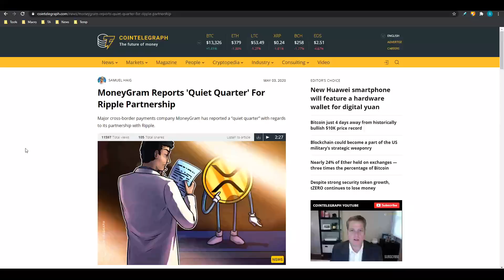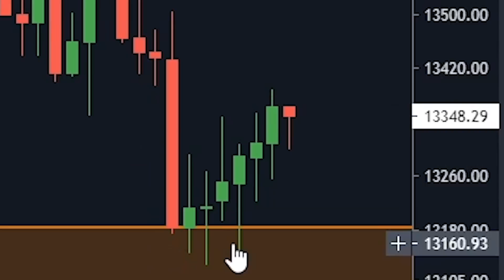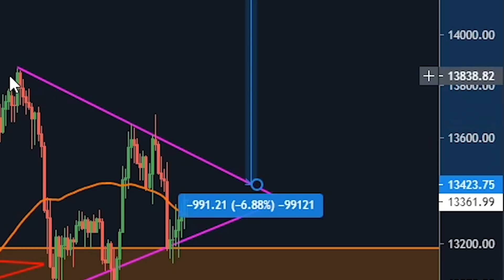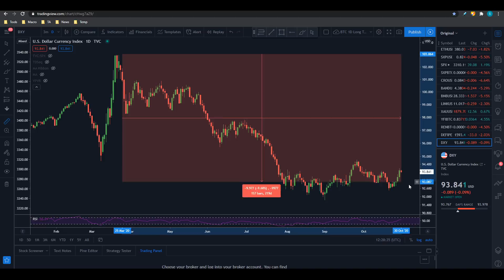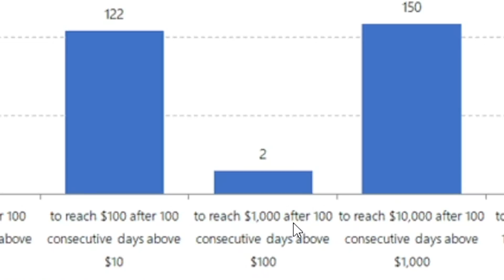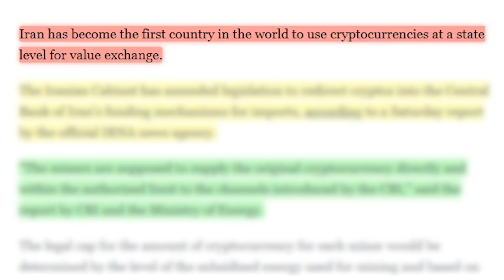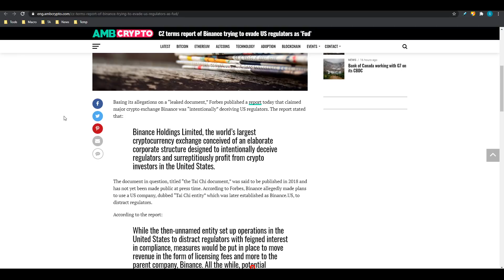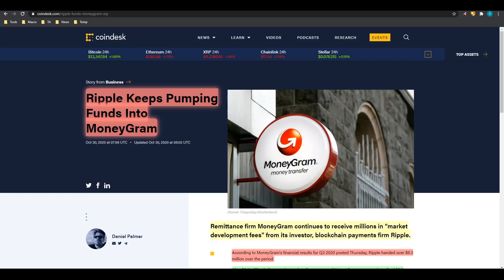BIG BITCOIN WARNING! | You NEED To Know About These Dangers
Today we look at a couple of different bitcoin related updates which is potentially big dangers for bitcoin in the short to medium term.
We will look at the bitcoin price on the charts aswell.

USEFUL LINKS:

Top 3 Bitcoin Trading Platforms:
🥇Bybit CODE: "satoshistacker" $100 BONUS

Details for Bonuses:

BYBIT:
Deposit 0.1btc to get $60
Deposit 0.2btc to get $120

PHEMEX:
*Volume Requirements Apply

DUEDEX:
Deposit 0.05btc get $15
Deposit 0.1btc get $50
Deposit 0.2btc get $100

CODE:p83e6wz5ni

CODE:p83e6wz5ni